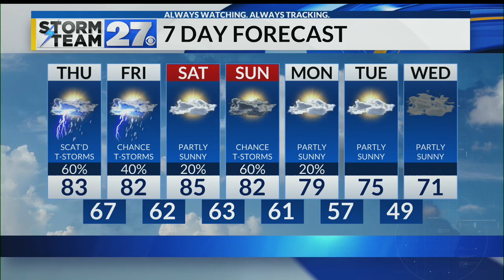WATCH: More heavy rain possible today